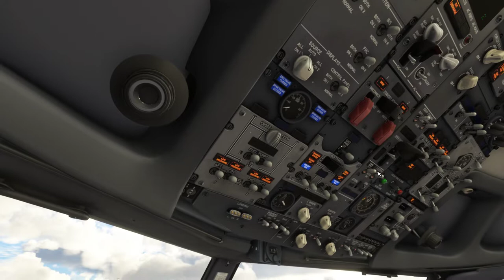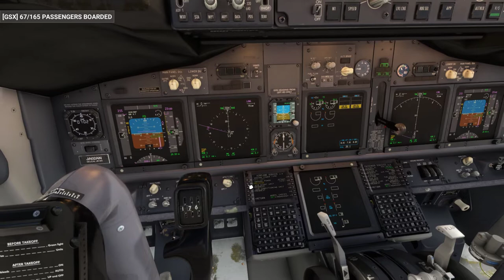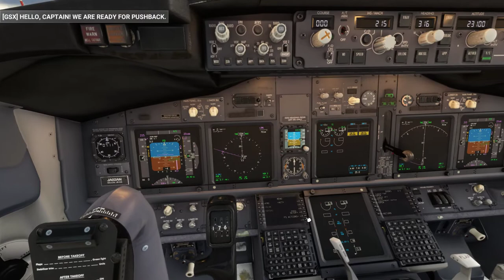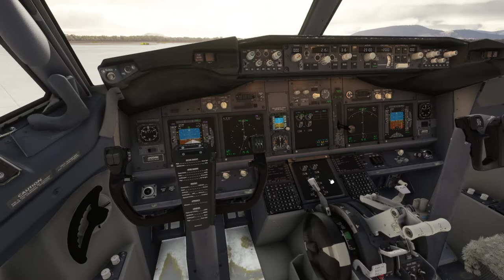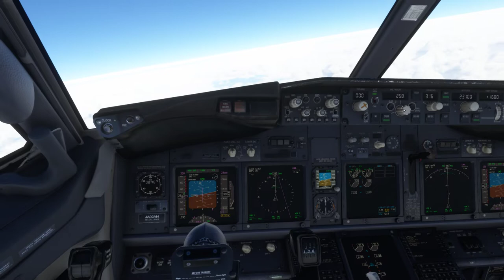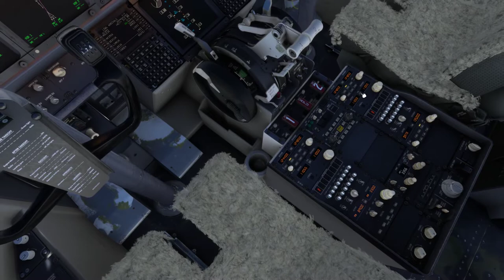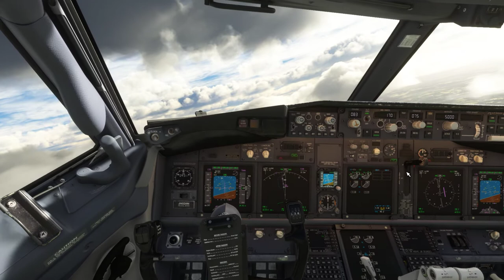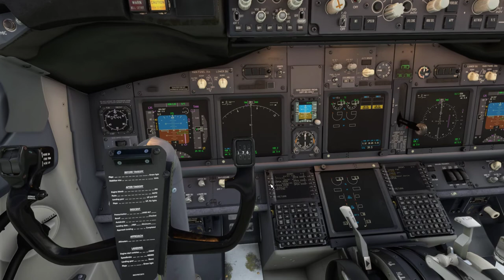Athens to Linz B737 ANA livery and crew - stunning view of moutain range smooth landing - MSFS2022